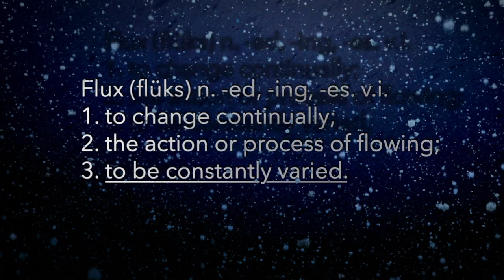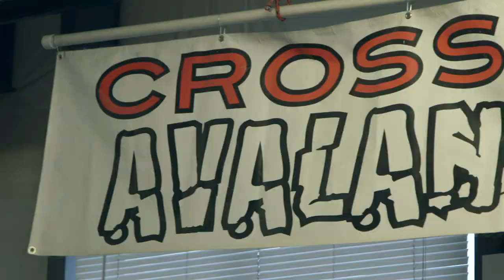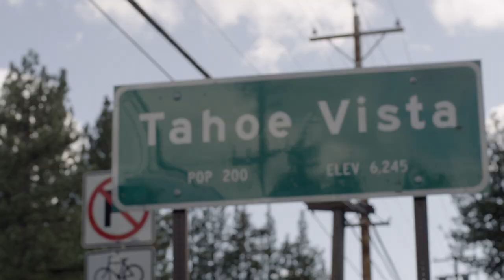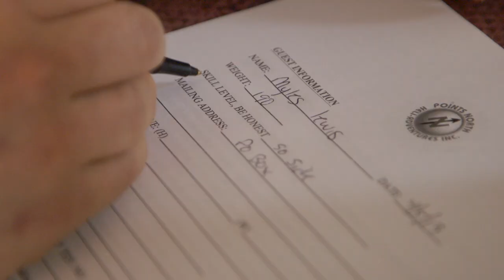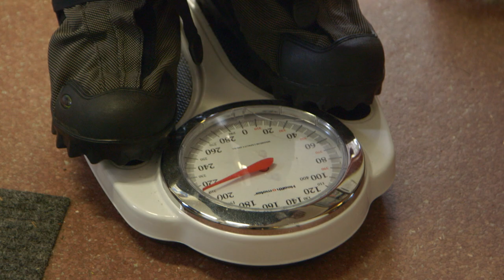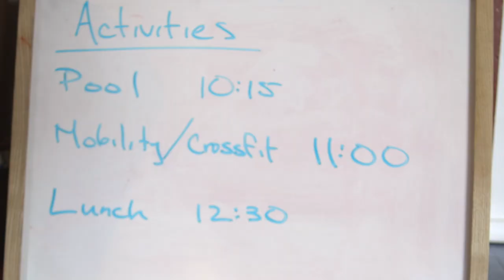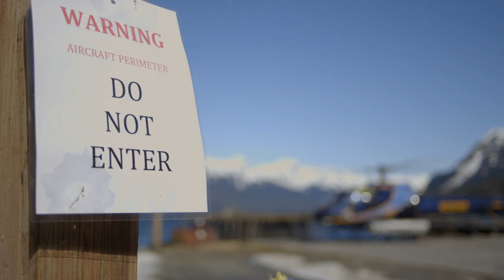inFlux: Episode 2.1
Celebrate and explore human movement in this multi-episode series featuring dynamic people who use their bodies and minds to meet the challenges of a world in constant motion.

In this episode, we follow Myles Lewis, Travis Weaver and Kyle Railton of California’s CrossFit Avalanche and CrossFit Blizzard to rugged Alaska for an adventure on the slopes.

Kevin Quinn, a member of CrossFit Blizzard, owns Points North Heli-Adventures and invited Lewis, Weaver and Railton to check out his operation. Avid skiers and snowboarders, they couldn’t refuse.

“Alaska to me … is like the pinnacle, the mecca of skiing and snowboarding,” Lewis says.

So they were off to Cordova, Alaska, a small village only accessible by plane.

When the group arrives at a rustic facility—a former cannery that now houses Points North—some are a bit intimidated.

“It’s intense,” Lewis says. “It’s Alaska—heli-snowboarding in Alaska—and it’s not to be taken lightly.”

Eager to apply their fitness to the slopes, the three grow anxious after a few so-called “down days” in which weather prevents them from venturing off the ground. But not to worry: They find some interesting ways to entertain themselves and get active.

When the weather clears, it’s go time, and the excitement is palpable. The vast array of snow-covered mountains is like nothing they’ve ever seen.

“By far the wildest ride I’ve ever taken in my life,” Railton says at the base of the mountain. “This is like adult Disneyland.”

Lewis adds: “You know, it’s Alaska, man. It is awesome up here.”

Video by Jason Smith and Carey Peterson.